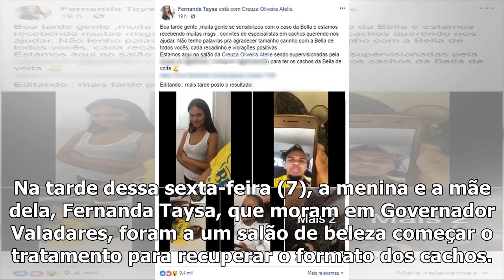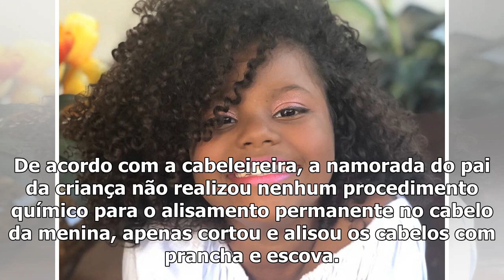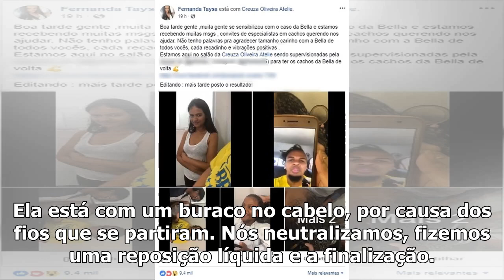Menina de Governador Valadares que cabelo alisado pela namorada do pai ganha tratamento e volta a...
Menina de Governador Valadares que cabelo alisado pela namorada do pai ganha tratamento e volta a ter cachos